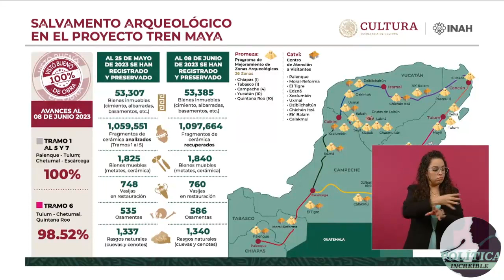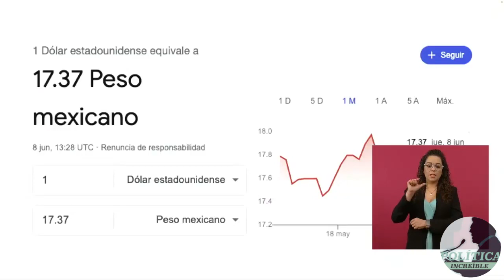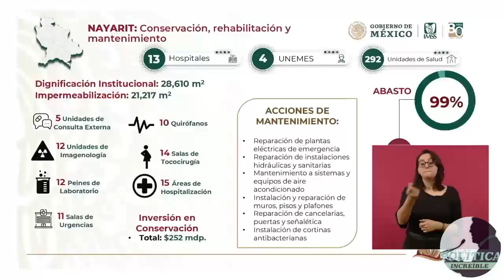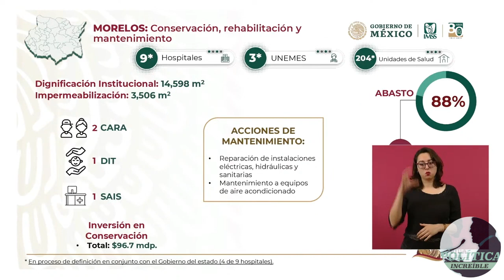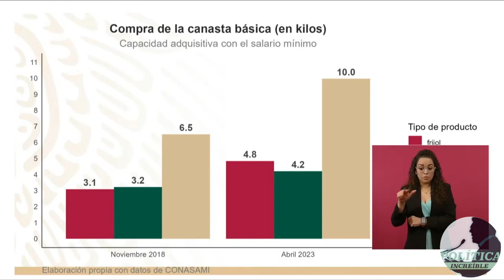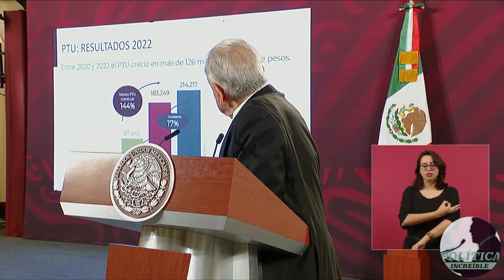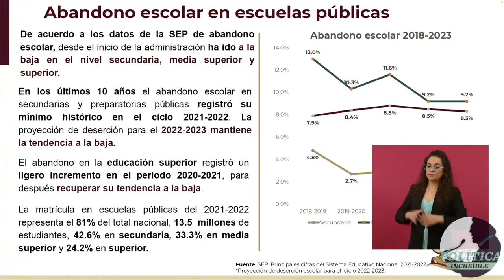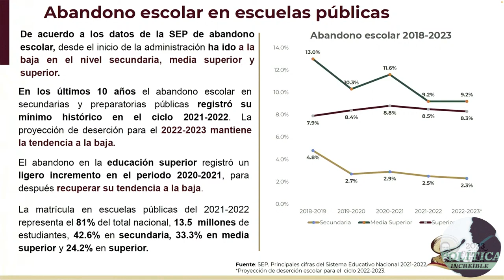🇲🇽 Conferencia de Prensa Matutina desde el Palacio Nacional | Presidente AMLO | 08 de Junio de 2023.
🇲🇽 Conferencia de Prensa Matutina desde el Palacio Nacional | Presidente AMLO | 08 de Junio de 2023: "Informe sobre el rescate de las zonas arqueológicas en Yucatán" | 🏛 Política Increíble: El canal del ciudadano.